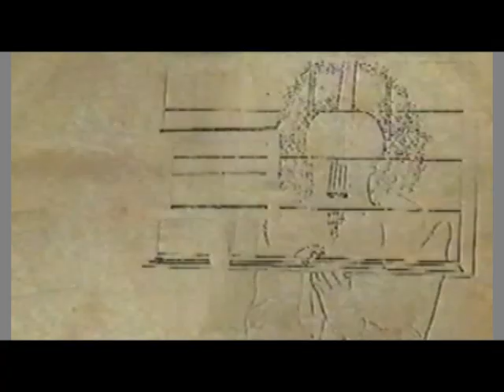A Branduardi Forte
Avec une petite grimace en cadeau